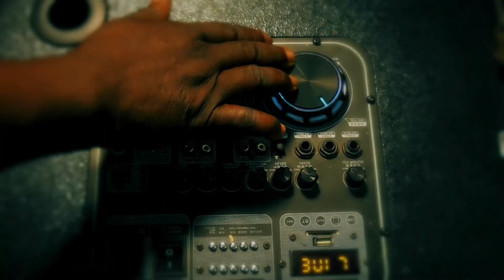THE PHILLIPINES CHOIR - THURSDAY DELIVERANCE SERVICE.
The Lord's Chosen Choir Delegates from the Phillipines. Watch, sing along and be blessed.